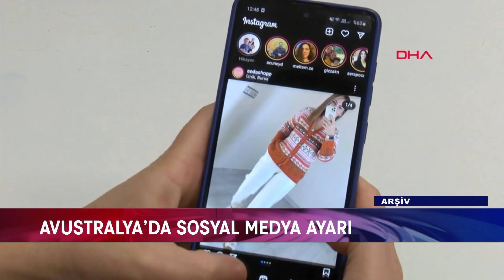AVUSTRALYA’DA SOSYAL MEDYA AYARI